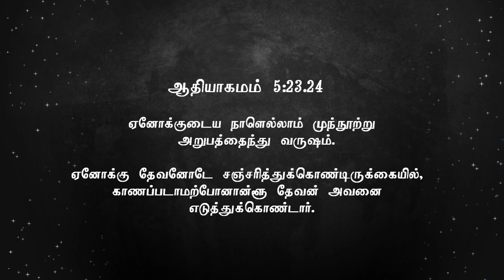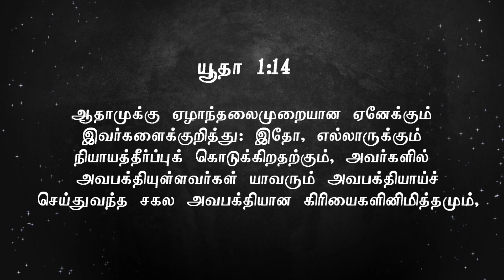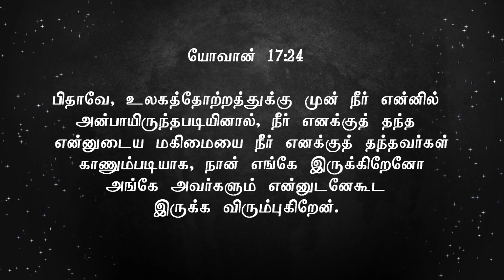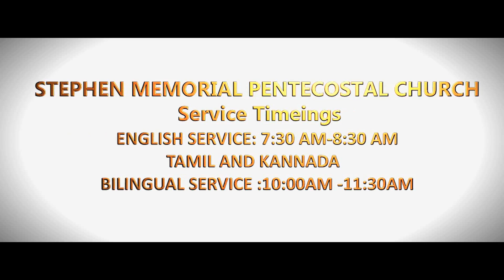EKALAM SATHAM | SELVARAJ | EPISODE 39